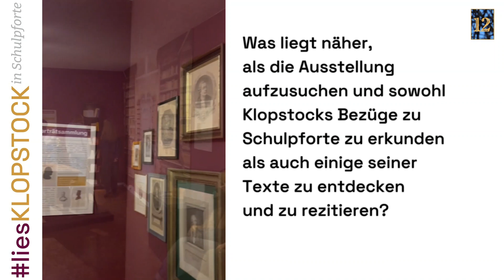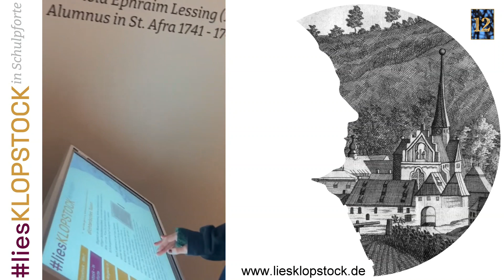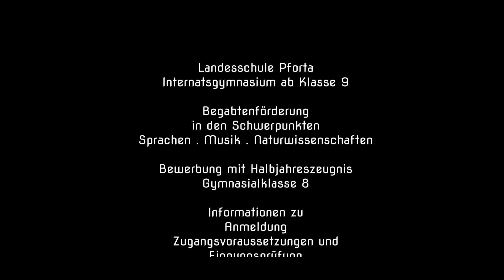Adventskalender 2023 Türchen 12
Besuch in der Klopstock-Ausstellung Schulpforte